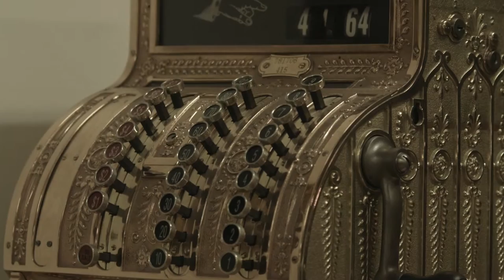Reeds Barber Shop and Shave Parlor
Reeds Barber Shop is now open 12-9 Tuesday-Friday and 9-2 Saturdays. Enjoy a traditional atmosphere with damn good barbers who are passionate about all aspects of barbering and its incredible history!